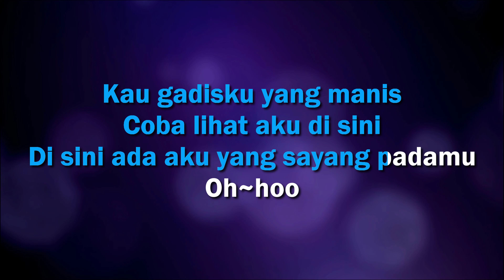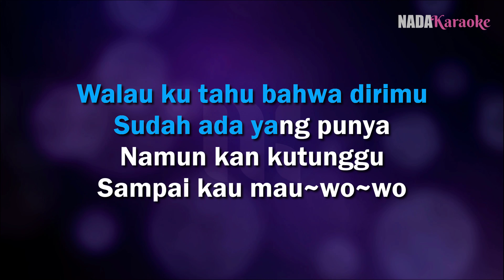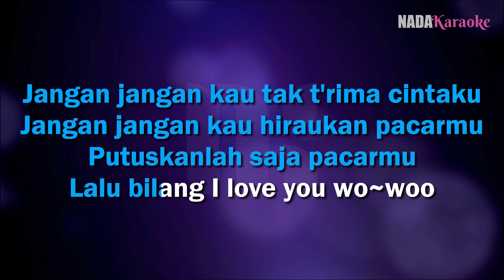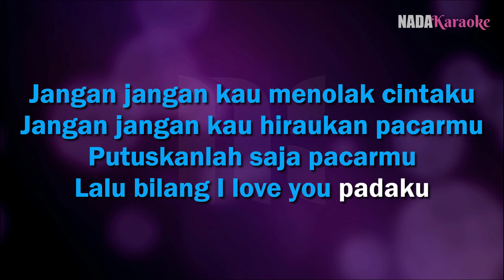PUSPA (Putuskan Saja Pacarmu) Karaoke - ST12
Karaoke ST12 PUSPA Karaoke Tanpa Vokal Nada Pria / Cowok (Male Key)

Kau gadisku yang cantik
Coba lihat aku di sini
Di sini ada aku yang cinta padamu
Kau gadisku yang manis
Di sini ada aku yang sayang padamu

Walau ku tahu bahwa dirimu
Sudah ada yang punya
Namun kan kutunggu
Sampai kau mau

Jangan, jangan kau menolak cintaku
Jangan, jangan kau ragukan hatiku
Ku 'kan s'lalu setia menunggu
Untuk jadi pacarmu

Jangan, jangan kau tak t'rima cintaku
Jangan, jangan kau hiraukan pacarmu
Putuskanlah saja pacarmu
Lalu bilang I love you padaku